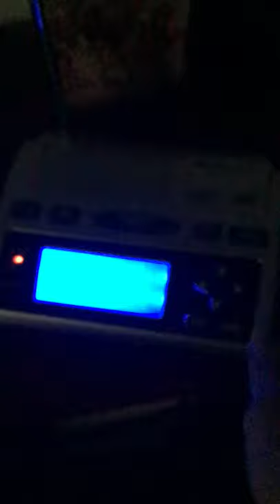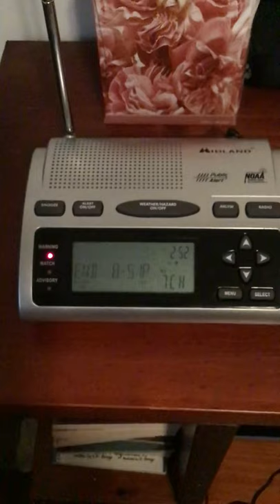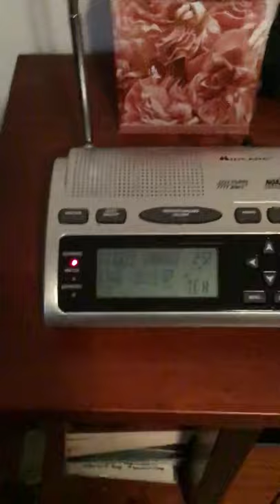DOUBLE HEADER! 2 Lakeshore Flood Warnings! (EAS #19 and #20)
Raw text data below:

URGENT - IMMEDIATE BROADCAST REQUESTED
Coastal Hazard Message
National Weather Service Detroit/Pontiac MI
240 PM EDT Mon Oct 21 2019

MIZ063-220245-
/O.NEW.KDTX.LS.W.0015.191022T1400Z-191023T0400Z/
/O.CON.KDTX.LS.Y.0029.000000T0000Z-191022T0400Z/
St. Clair-
240 PM EDT Mon Oct 21 2019

...LAKESHORE FLOOD ADVISORY REMAINS IN EFFECT UNTIL MIDNIGHT EDT
TONIGHT...
...LAKESHORE FLOOD WARNING IN EFFECT FROM 10 AM TUESDAY TO MIDNIGHT
EDT TUESDAY NIGHT...

* Lake Shore Flooding...Southeast winds will strengthen to 20 to 30
  mph with gusts to 35 mph or greater late today into tonight. This
  will lead to elevated water levels and wave action along the
  eastern Thumb shoreline. Strengthen southwest winds on Tuesday in
  the wake of a cold front will then bring a quick increase in water
  levels along the northern Lake St Clair shoreline from Anchor Bay
  to Harsens Island.

* Impacts...Shoreline erosion, damage to docks, and minor flooding
  along the shore can be expected.

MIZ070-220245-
/O.NEW.KDTX.LS.W.0015.191022T1400Z-191023T0400Z/
Macomb-
240 PM EDT Mon Oct 21 2019

EDT TUESDAY NIGHT...

Lakeshore Flood Warning, which is in effect from 10 AM Tuesday to
midnight EDT Tuesday night.

* Lake Shore Flooding...Southwest winds will increase significant on
  Tuesday with gusts to 30 mph by midday. This will lead to high
  water levels along the north Lake St Clair shoreline, especially
  through Anchor Bay.

PRECAUTIONARY/PREPAREDNESS ACTIONS...

A Lakeshore Flood Warning means that flooding is occurring or
imminent along the lake. Residents on or near the shore in the
warned area should be alert for rising water...and take appropriate
action to protect life and property.

* Prepare, plan and stay informed.